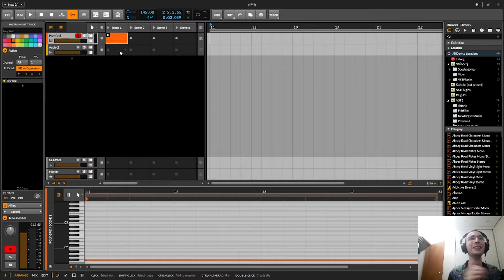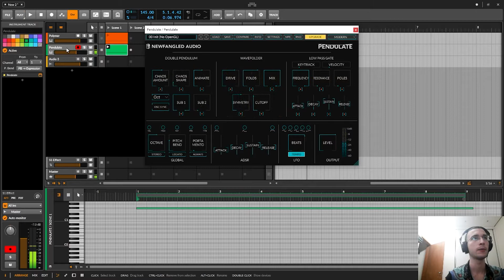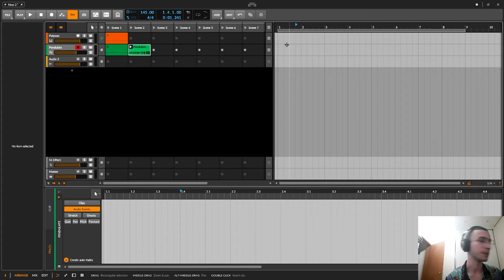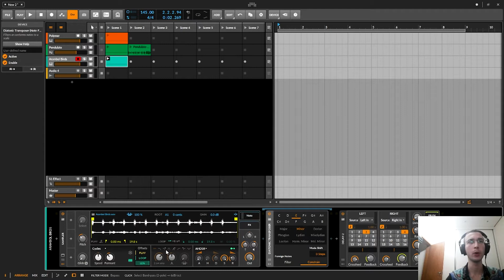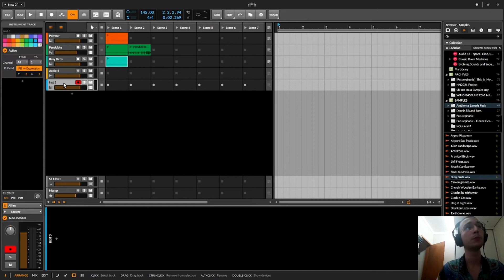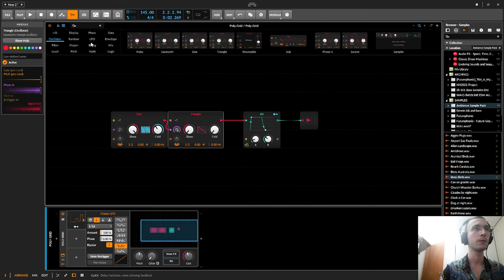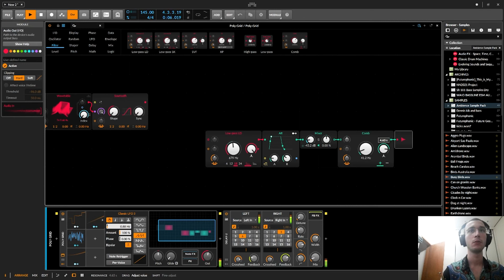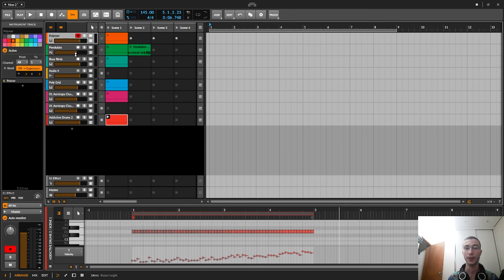llumini Tips | #005 ​​​- Dripping Purple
Curiosidades sobre o BITWIG Studio